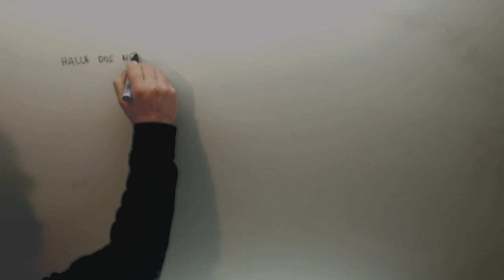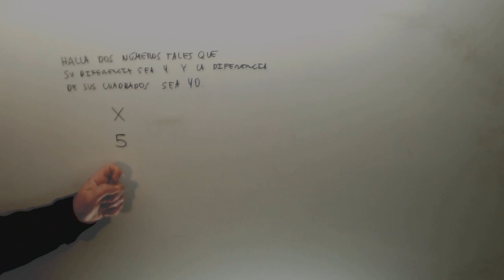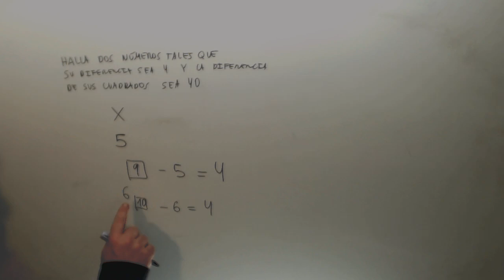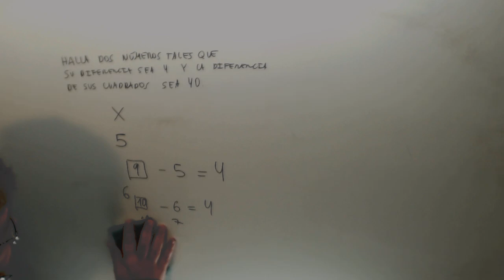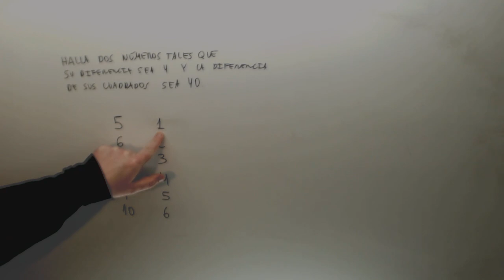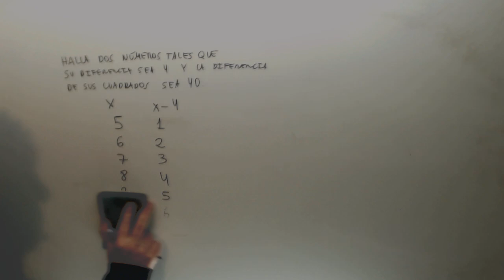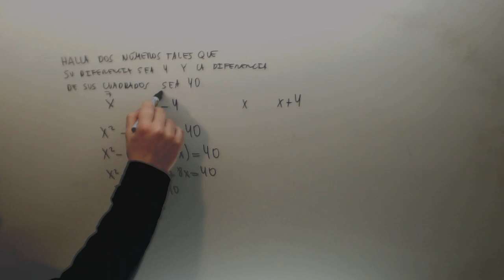Halla dos numeros tales que su diferencia y la diferencia de sus cuadrados Academia Usero Estepona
Halla dos numeros tales que su diferencia y la diferencia de sus cuadrados Problemas que se resuelven con ecuaciones de segundo grado Suscríbete a nuestro canal en Youtube para ayudarnos a seguir creciendo Academia Usero en Estepona, el centro de formación con más vídeos en Internet del Mundo presenta